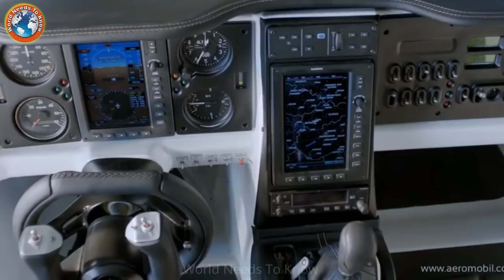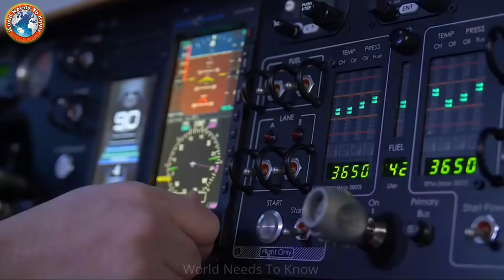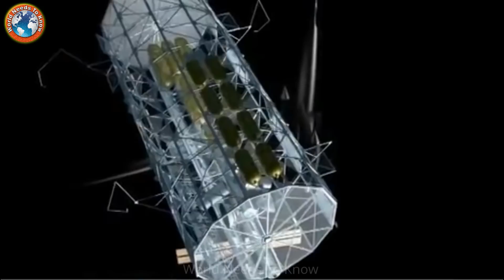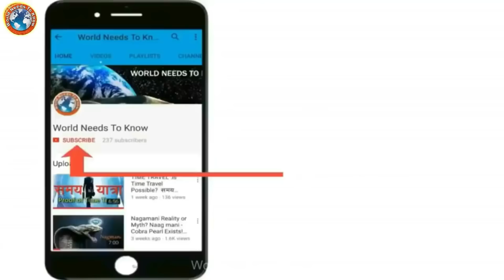भविष्य के १० हवाई जहाज || भविष्य का विमान कैसा होगा || 10 Future Airplanes in hindi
आज, इस वीडियो में हम कुछ विमानों के भविष्य के बारे में बात करेंगे जो आपको आश्चर्यचकित करेंगे

1.PAK TA
2.AEROMOBIL 3.0
3.XTI AIRCRAFT 600
4.AETHER CRUISE
5.PAL V
6.AERION AS2
7.TERRAFUGIA TRANSITION
8.SR -72
9.TERRAFUGIATF-X
10.SKYLON SPACE PLANE